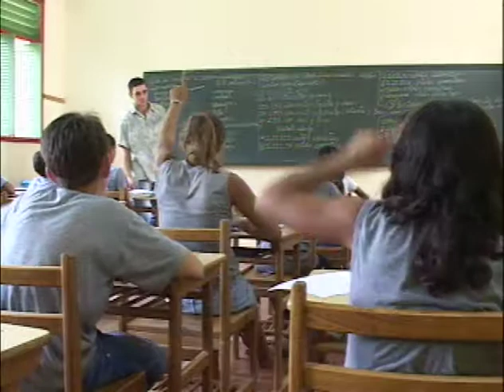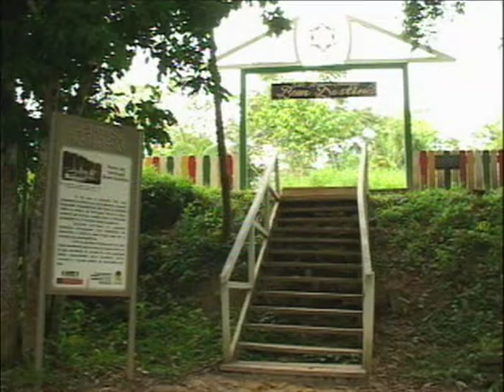CLIPE Porto Acre